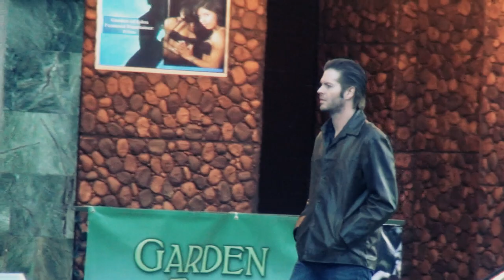Bray - Natasha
"Natasha" is from the Bray album 'The End Is The Beginning'

This video has received over 4 million views, but keeps being removed by YouTube for "violation of terms and services."  No other reason is given.  100% of the material in this short film is original.  No interpolations or samples were used.

Video Credits: A Studio 17 Production
Filmed and edited by: Mark Ruxton
Production assistance by: Ryan Ruxton and Serisa Gurnari
Make-up by: Cheslea Breeze Tapia
Cast: Bray, Big Lee, Steve Austin, and Noelle Boring